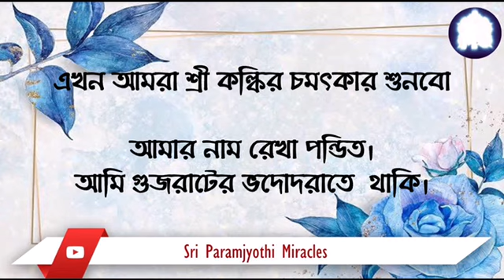MIRACLE OF SRI KALKI